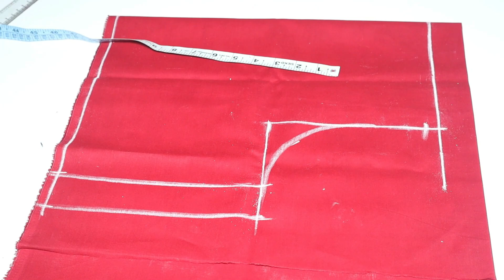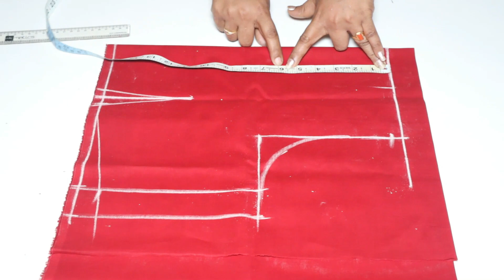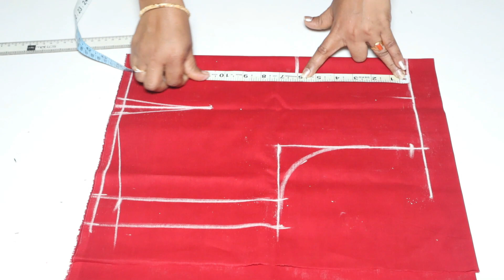మామ్&డాటర్ లాంగ్ డ్రెస్//ఓల్డ్ సారీతో సులభంగా నేర్చుకోండి